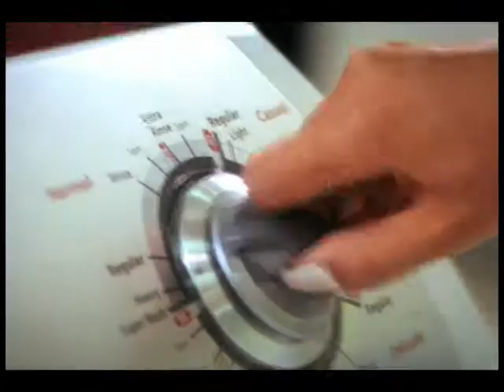Courts Washers & Dryers